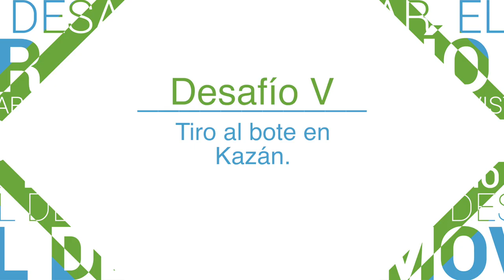DesafioMovistar Capitulo 5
El Abogado Pateador salió a las calles de Rusia a pagar su castigo, pero ya tenía planeado un nuevo desafio para Gina y Andrés. Chequen a quién se encontraron es este nuevo capitulo.